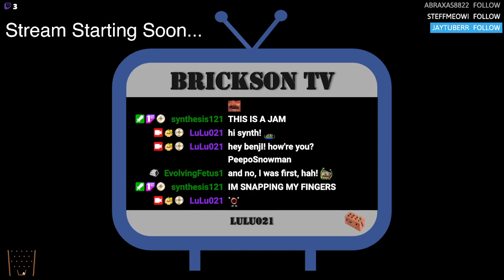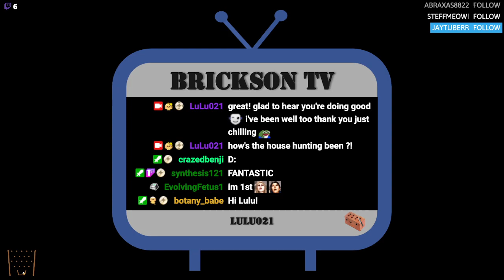Pog of Pog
God of War Ragnarök [February 15, 2023]